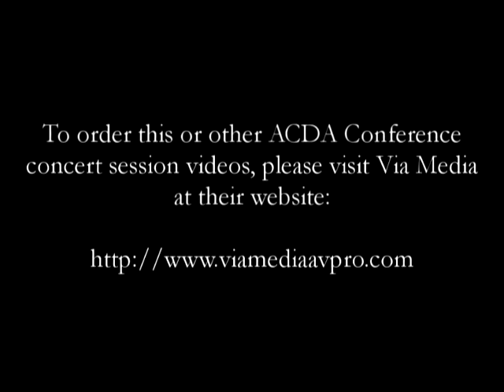American Boychoir - South African Medley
The American Boychoir performing South African Medley at the 2009 ACDA National Conference. To purchase the entire concert, please visit Via Media